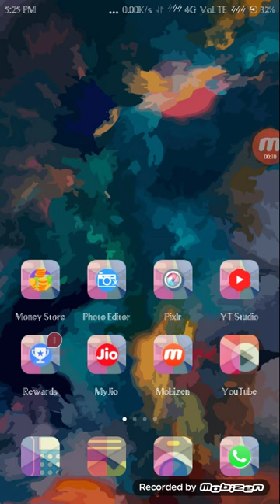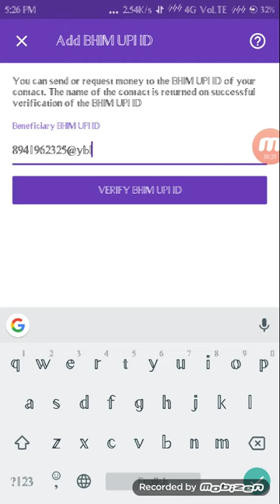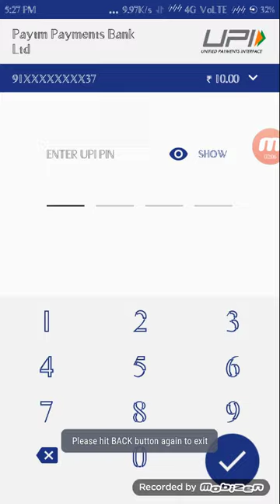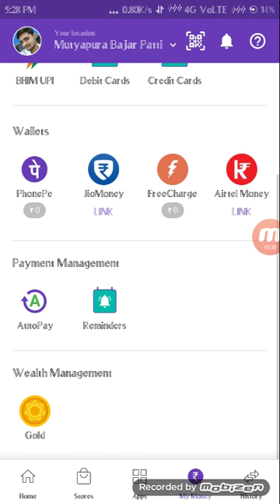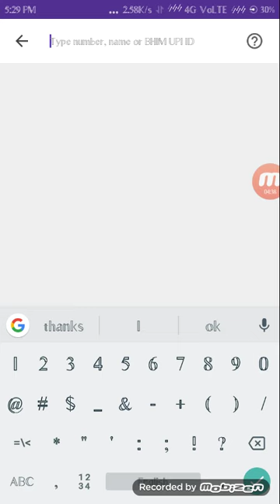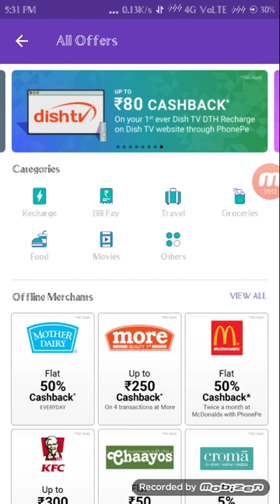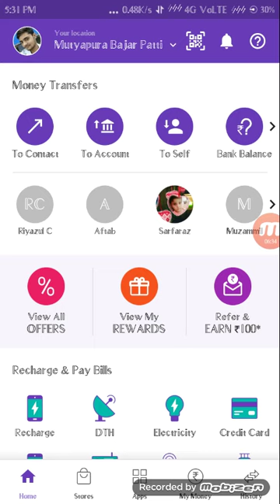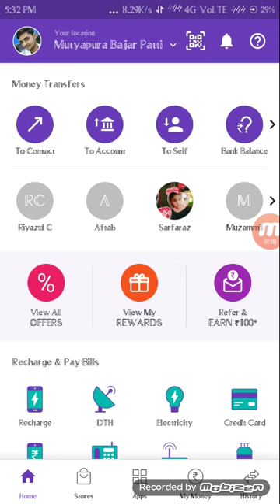Phone Pay Recharge Offer Tricks सभी के लिये New Offer Phone Pay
Is Video Me Aapko phone pay app se recharge Kese Karte hai or payment Kese bhejte hai full detail hai

App link
Use PhonePe for instant bank transfers & more! Earn ₹100 on your first money transfer on PhonePe.